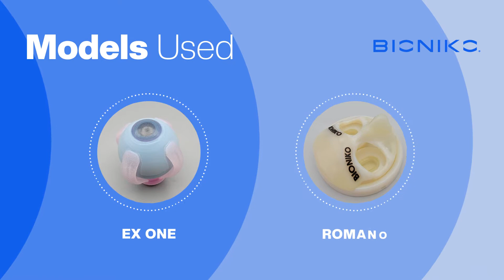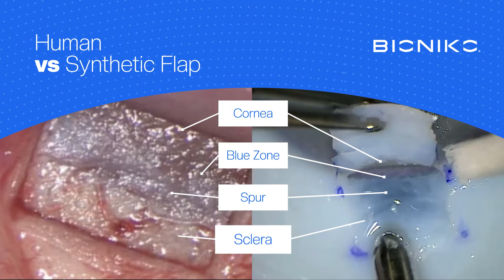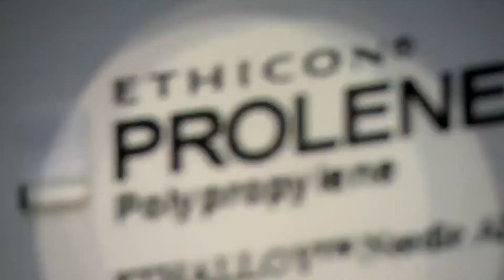BIONIKO | SURGEON SPOTLIGHT - IKE AHMED & TICIANA DE FRANCESCO | TRABECULECTOMY SCENARIO WITH EX-ONE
This video kicks-off our "Surgeon Spotlight" series with top glaucoma surgeons Ike Ahmed and Ticiana DeFrancesco testing our new EX ONE model for a trabeculectomy scenario.